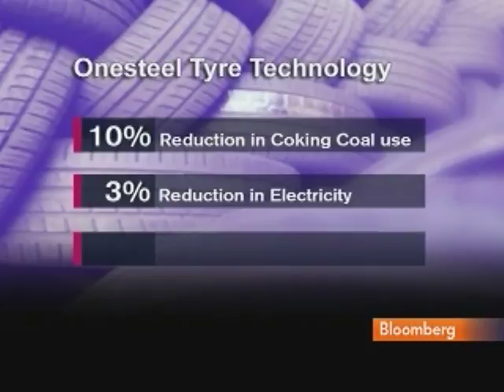OneSteel's Technology Turns Automotive Tires Into Steel: Video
Dec. 11 (Bloomberg) -- Bloomberg's Heidi Couch reports on OneSteel Ltd.'s technology that burns automotive tires to make steel.
     The process has cut OneSteels coal use by 10 percent and energy costs by 3 percent, said Leo Selleck, OneSteels executive general manager of technology, safety and services. OneSteel is using the mix of tires and coking coal to make two-thirds of its steel, he said. (Source: Bloomberg)